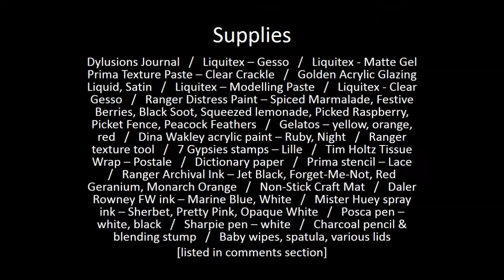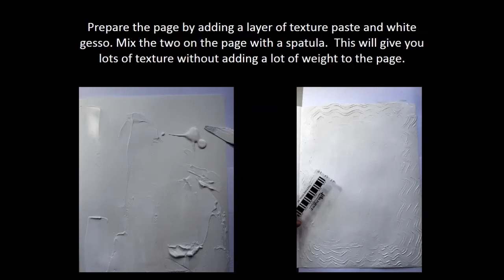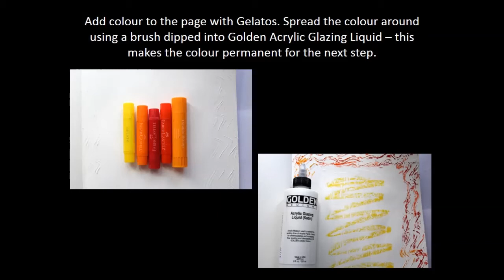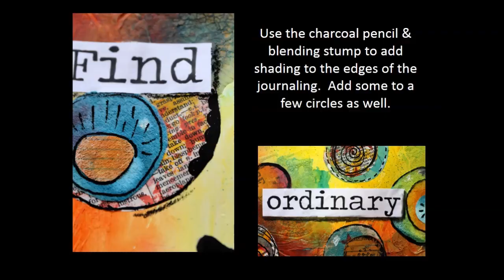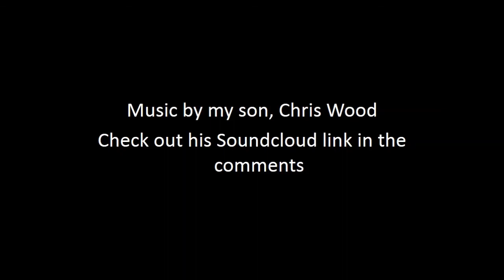Find Joy in the Ordinary - Art Journal Page by Robyn Wood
Find Joy in the Ordinary ….a mixed media art journal page by Robyn Wood,

This project was created for LuLu Art You can purchase all of your mixed media supplies from LuLu Art

Supplies:
Dylusions Journal
Liquitex - Gesso
Liquitex - Matte Gel
Prima Texture Paste – Clear Crackle
Golden Acrylic Glazing Liquid, Satin
Liquitex – Modelling Paste
Ranger Distress Paint – Spiced Marmalade, Festive Berries, Black Soot, Squeezed lemonade, Picked Raspberry, Picket Fence, Peacock Feathers
Gelatos – yellow, orange, red
Dina Wakley acrylic paint – Ruby, Night
Ranger texture tool
7 Gypsies stamps – Lille
Tim Holtz Tissue Wrap - Postale
Dictionary paper
Prima stencil – Lace
Ranger Archival Ink – Jet Black, Forget-Me-Not, Red Geranium, Monarch Orange
Non-Stick Craft Mat
Daler Rowney FW ink – Marine Blue, White
Mister Huey spray ink – Sherbet, Pretty Pink, Opaque White
Posca pen – white, black
Sharpie pen - white
Charcoal pencil & blending stump
Baby wipes, spatula, various lids